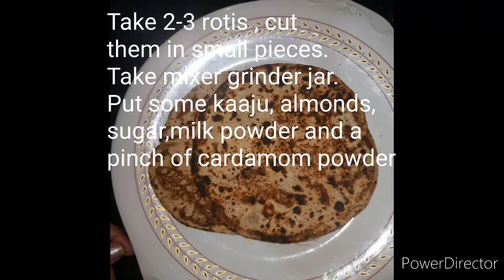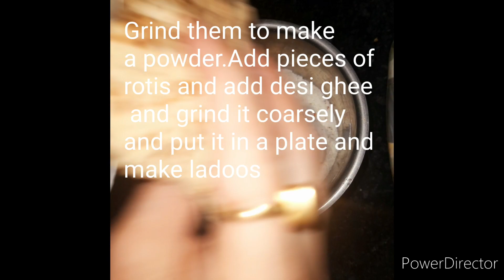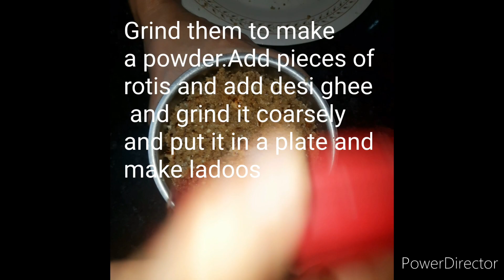Churma Ladoo Recipe Easy aata Ladoo.#Yummy and healthy Ladoo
Churma Ladoo